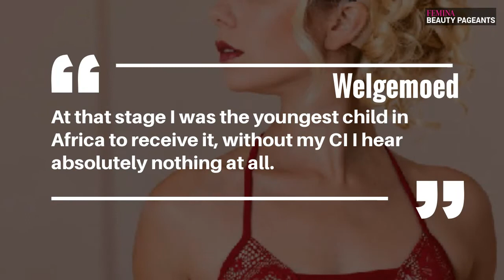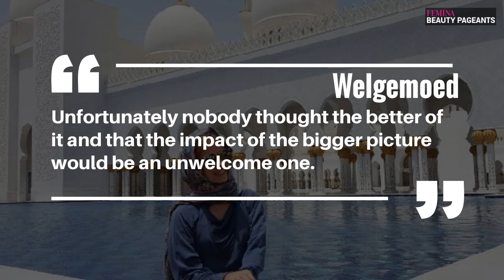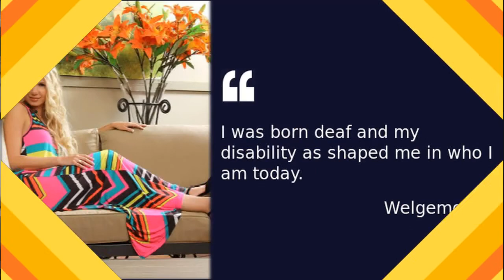Deaf model slams company for Photoshopping out her cochlear implant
A deaf ballet dancer has criticised Virgin Active health clubs for editing an image of her so that her hearing implant could not be seen. Simone Botha Welgemoed, 27, who was crowned Miss Deaf South Africa in 2012, said: “I was shockingly surprised and it felt like somebody just dropped a bucket of water on me.